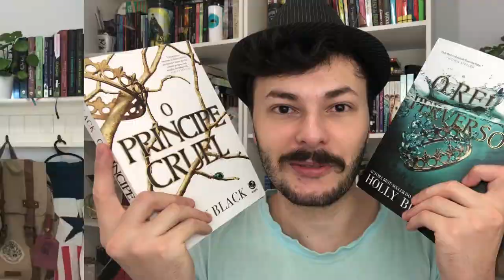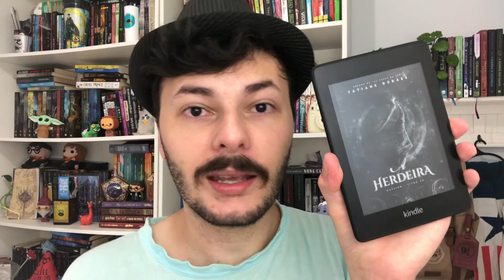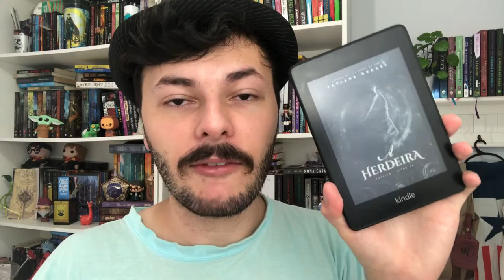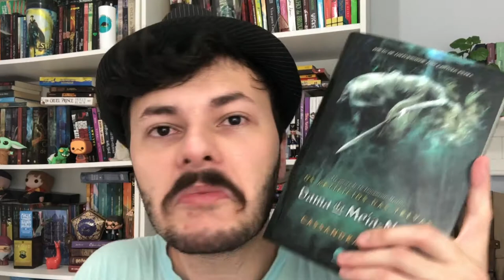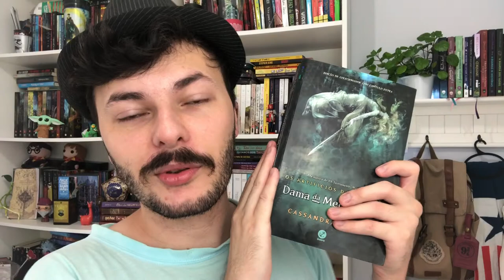OS 6 LIVROS LIDOS NO MÊS DE NOVEMBRO 2020 | Luckyficious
Neste vídeo eu converso com vocês sobre as leituras que fiz no mês de novembro, comentando sobre cada livro sem spoiler.
- Marcados (e-book)
- A Herdeira - Kaelium livro 01 (e-book)
- Feita de Fumaça e Osso (e-book)
- O Príncipe Cruel
- O Rei Perverso
- Dama da Meia-Noite